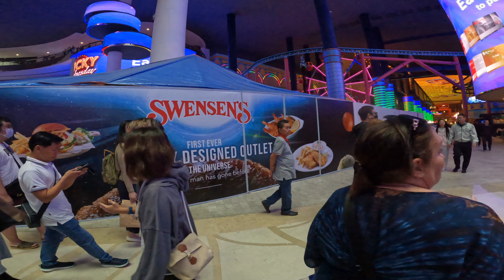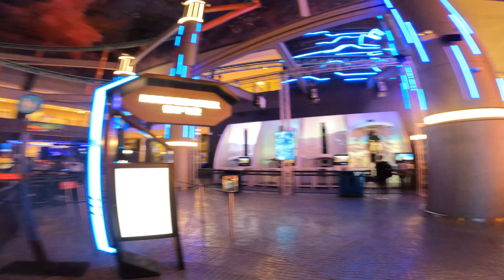Genting Highlands Plaza KualaLumpur Malaysia. vlog August 2023